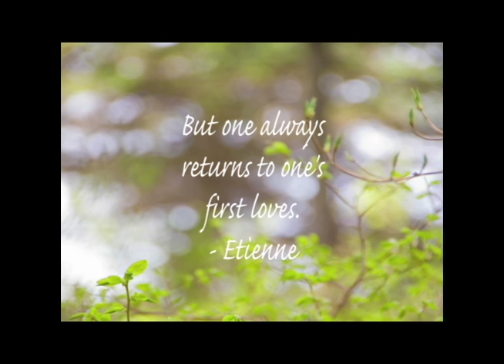MAYBELLE TEASER TRAILER 3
After the death of her mother, Maybelle Garris (played by Bridget McManus), must learn to live for herself, as a gay woman in the south who is still in love with her best friend from high school, Della Cain-Cumbee (played by Frances Nichols).

In this romantic 6-episode webseries set in rural Virginia, Maybelle will discover herself for the first time and fight for the woman she loves.

COMING SOON.

Original Music by Peri Mason
Written by Bridget McManus
Directed by Christin Baker